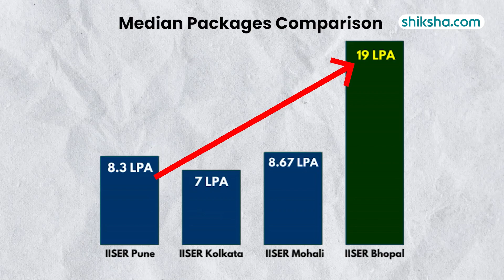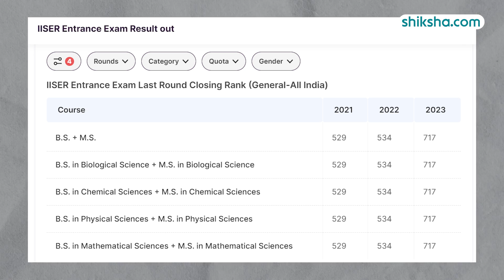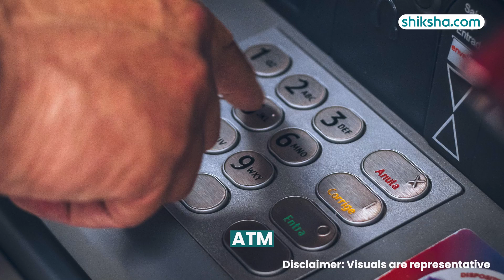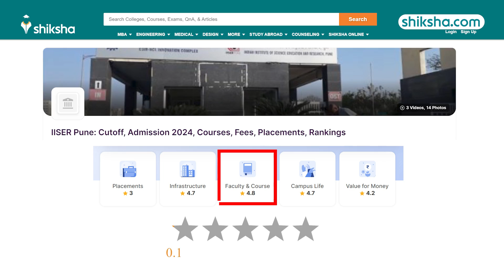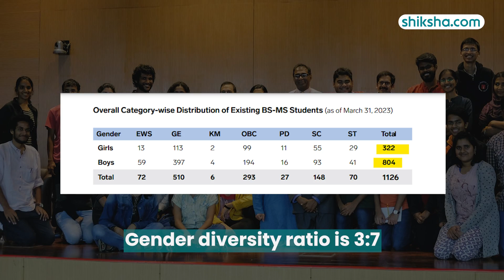BS MS at IISER Pune | Review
How is BS-MS at IISER Pune? | Review

Explore the BS-MS program at IISER Pune in this detailed review. Learn about the curriculum, faculty, research opportunities, campus facilities, and student life. Watch this video to find out if IISER Pune is the right choice for your BS MS studies.

0:03 - Overall Rating
0:12 - Placements
1:24 - Specialisations
1:52 - Fees
1:57 - Infrastructure
3:03 - Faculty
3:50 - Campus Life